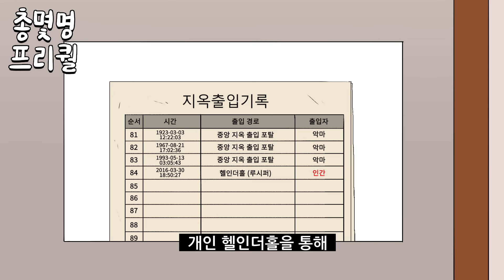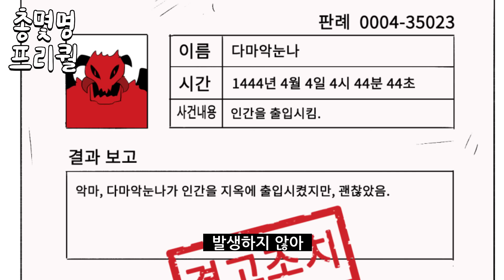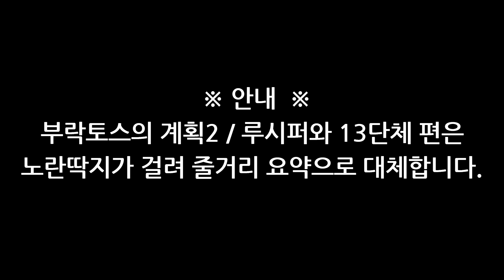총몇명 프리퀄 몰아보기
총몇명입니다.
여태까지 업로드했던 프리퀄을 모아봤습니다.
이번 추석 푹 쉬시면서 피로 푸시고
스트레스 날리셨으면 좋겠습니다.
감사합니다!